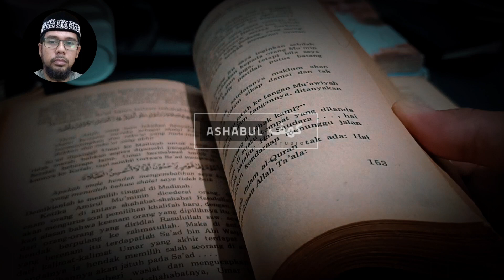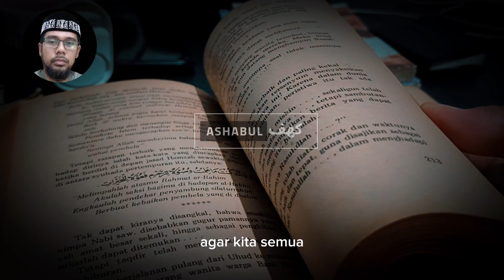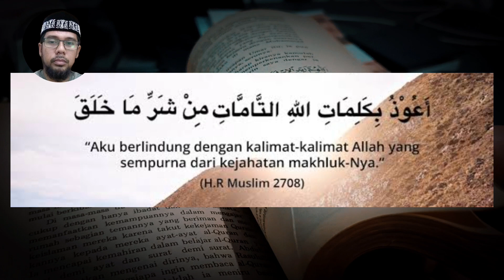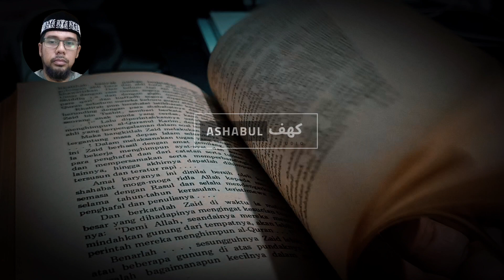DOA TERHINDAR MARABAHAYA DAN KETAKUTAN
Inilah doa mustajab yang harus bisa kita hafal agar kita semua terlindung dari segala macam bencana dan marabahaya.semoga Allah menjauhkan kita semua dari segala macam marabahaya.amin.

doa terhindar marabaya,
doa terhindar marabahaya,
doa terhindar dari segala marabahaya,
doa agar terhindar dari segala marabahaya,
doa terhindar dari bahaya,
doa terhindar dari marabahaya,
doa agar terhindar dari marabahaya,
doa terhindar dari mati mendadak,
doa terhindar dari hal buruk,
doa terhindar dari racun,
doa terhindar dari neraka,
doa agar terhindar dari bencana,
doa terhindar dari segala keburukan,
doa jauh dari musuh,
doa terhindar dari masalah apapun,
doa jauh dari bahaya,
doa terhindar bencana alam,
doa berlindung dari marabahaya,
doa terhindar dari segala musibah,
doa terhindar dari bencana,
doa terhindar dari bencana dan marabahaya,
doa terhindar dari segala masalah,
doa terhindar dari orang jahat,
doa jauh dari orang jahat,
doa terjauh dari marabahaya,
doa menjauhkan marabahaya,
doa jauh dari marabahaya,
doa menghindari marabahaya,
doa marabahaya,
doa jauh kan dari musibah,
doa terhindar dari kesusahan dan kesedihan,
doa terhindar dari kemalasan,
doa terhindar dari mimpi buruk